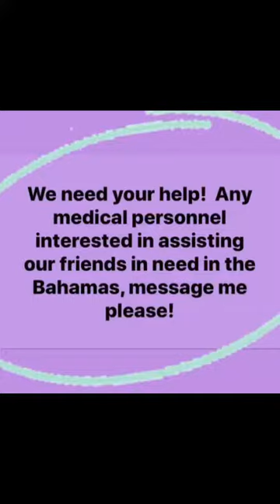João Franco Bahamas Relief Efforts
João Franco goes to the Bahamas with supplies and help.
You can help also at:
AcuteAir's and Aitheras Aviation Hurricane Relief
AcuteAir Ambulance is organizing this fundraiser on behalf of Icarus Foundation.